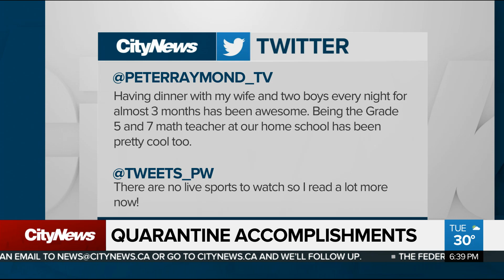Making the best of our time in quarantine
CityNews viewers showcase some of the new skills they've picked up while in quarantine. Plus, scientists say they're now able to 'hear' oceans due to the lack of water activity during the pandemic. Ginella Massa and Richard Southern discuss.